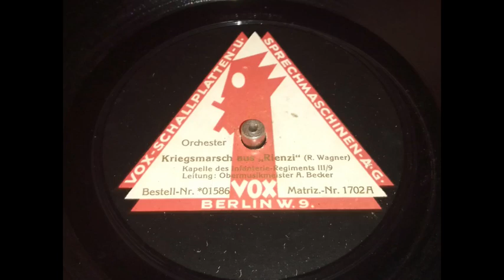Kapelle des Infantrie Regiments III/9 - Kriegsmarsch aus "Rienzi"